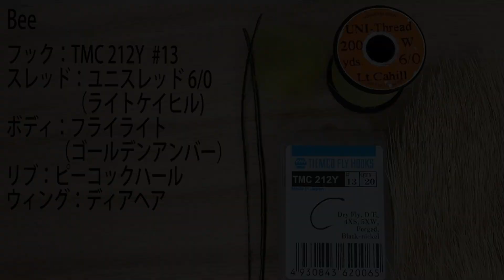【フライタイイング】Beeを巻いてみた！ハチをイミテートした渇水時にも効果的なテレストリアルパターン！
今回は、Beeを巻いてみました！
ハチをイミテートしたパターンになります。
春から夏にかけてのシーズンでは、渓流魚達がハチを大量に捕食している場合も珍しくありません。
そして、このフライは流れの緩い場所や反転流のポイントなんかをドラッグフリーで長く漂わせると良いかと思います。
また、渇水時のストレスがかかった状況で渓流魚達が水面上まで出てこないような場合でも、このフライは水面直下を半沈みで流すことができますので、渓流魚達を引き出すやすい、頼りになるフライです。

毎週金曜日 18:00 に投稿しています！